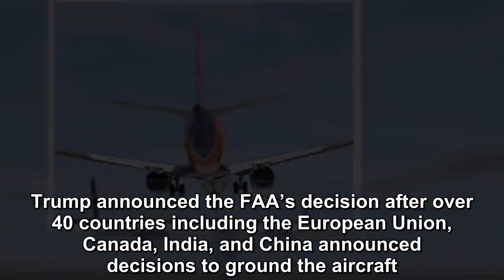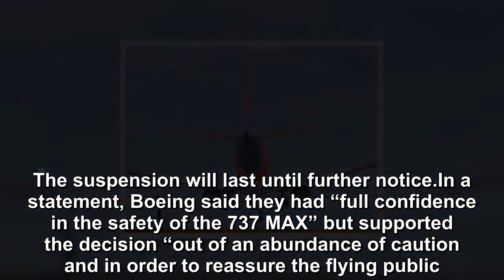Donald Trump announced plans to ground Boeing 737 Max 8 and 9 planes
The president said he had spoken to FAA administrator Daniel K. Elwell and Boeing CEO Dennis Muilenburg prior to his announcement. “They are all in agreement with the action,” Trump said, calling it a